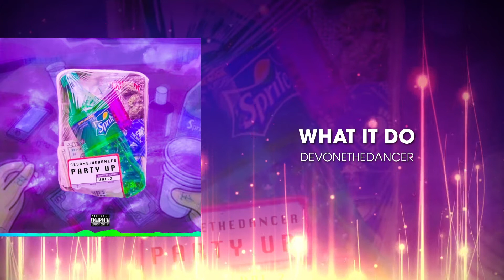DevoneTheDancer - What It Do (Prod. EazyThaProducer) (Official Motion Video)